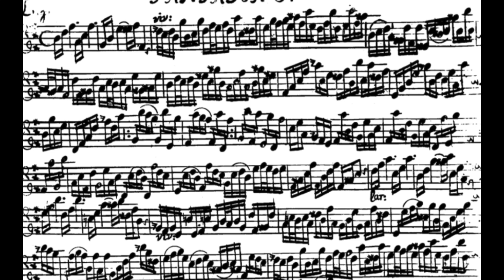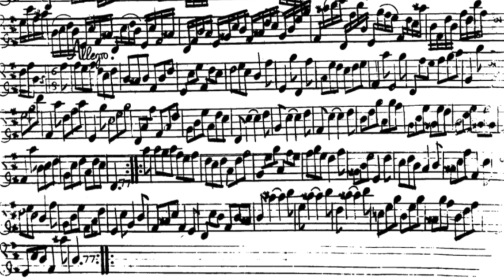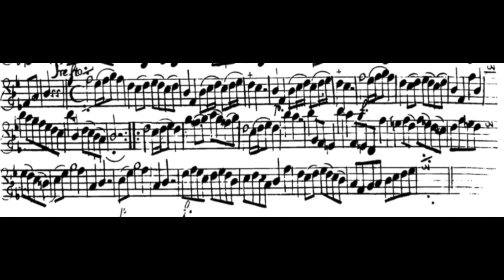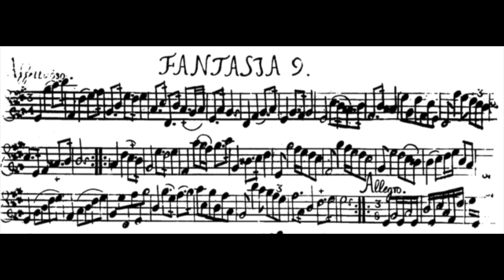Fantaisies de Telemann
Ceci n'est qu'une séance de travail, de répétition, sans prétention. Je me suis fait simplement plaisir à jouer et à enregistrer avec mon Iphone posé à distance. Après une journée difficile avec des maux de tête et de la température, ça n'aide pas. Mais au final et malgré ces circonstances, je. trouve qu'il y a parfois de bons passages.

Il y a les Fantaisies I et III ainsi que 2 extraits issus des Fantaisies IV et IX

This is just a working session, a rehearsal, unpretentious session.I simply enjoyed playing and recording with my remote Iphone. After a difficult day with headaches and temperature, it doesn't help. But in the end and despite these circumstances, I find that there are sometimes good passages.

There are the Fantasies I and III as well as 2 extracts from the Fantasies IV and IX